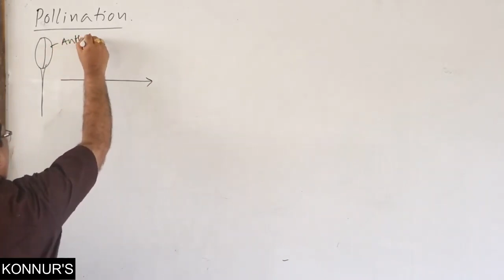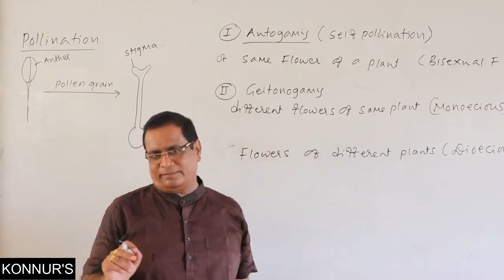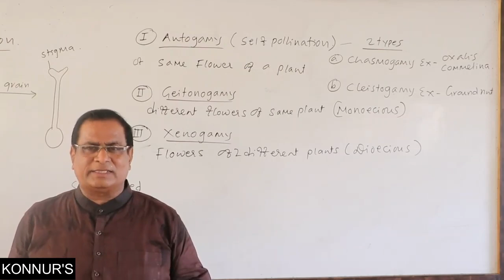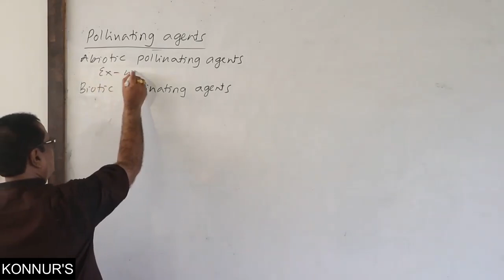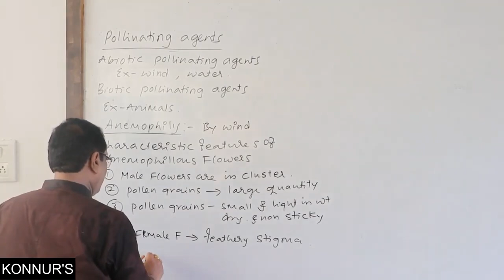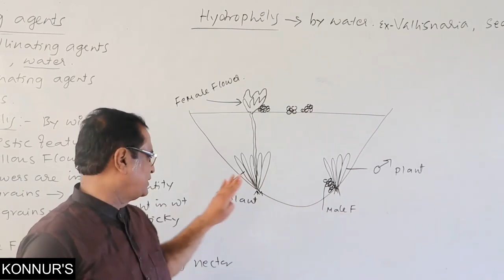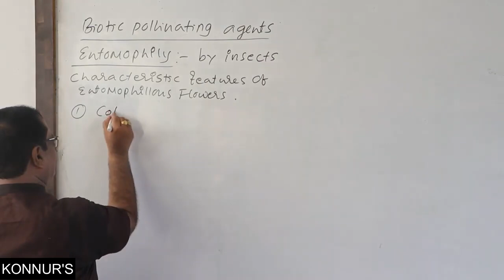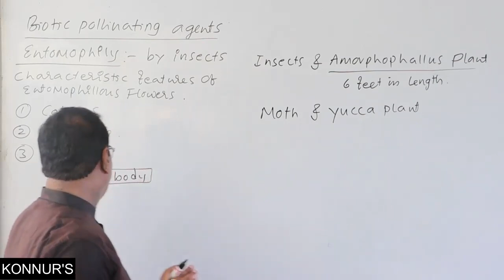Konnur's PU 2 Theory | Biology | Reproduction 6